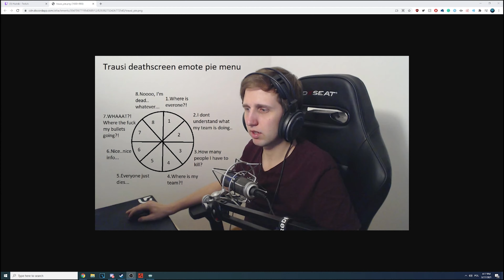Rust - BEST FUNNY twitch moments EVER #2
Some very funny moments from Twitch streamers, both popular and some unknown. This video is purely to shed some light on their channels and give people a laugh at the same time!